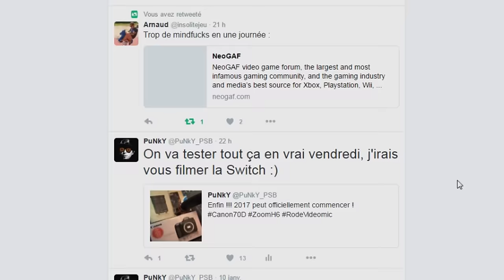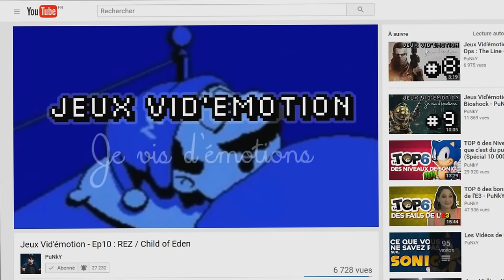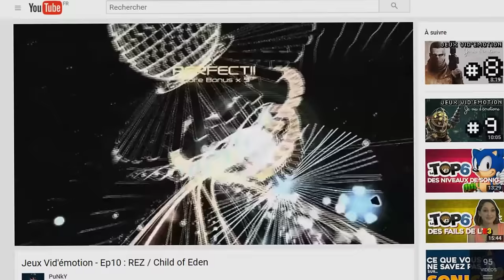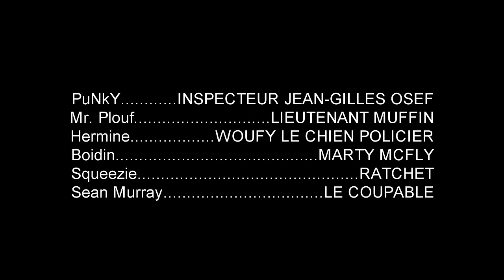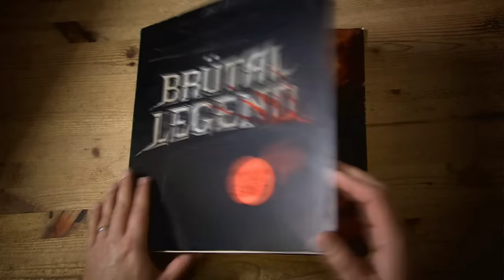LES JEUX VIDÉO en MUSIQUE (mais pas des Rythm games) !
Pour ce premier TOP 6 de l'année nous allons fêter 2017 en musique  Aujourd'hui je m’intéresse aux jeux qui utilisent la musique et sa culture autrement, c'est donc le TOP 6 des jeux en musique !

Un grand merci à Maxime et Klement qui sont venus m'aider à tourner car je n'avais plus de camera !